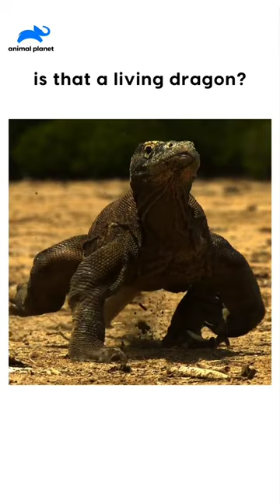It actually is a lizard!